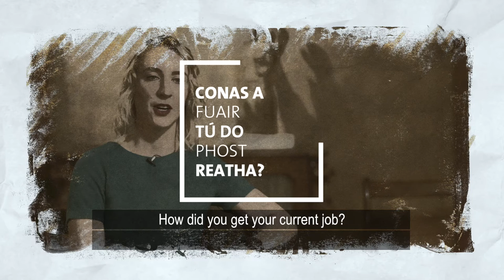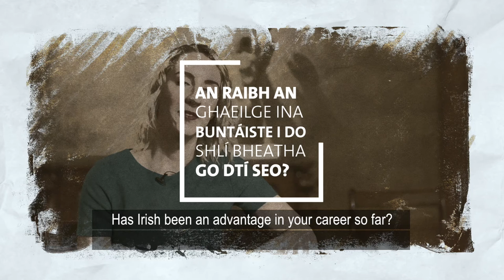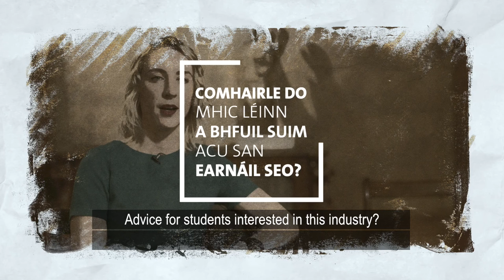FYI: Siún Ní Dhuinn, Comhordaitheoir Digiteach Gaeilge (Digital coordinator)